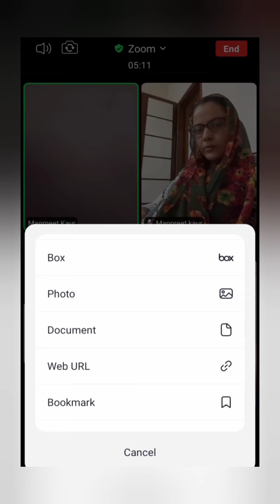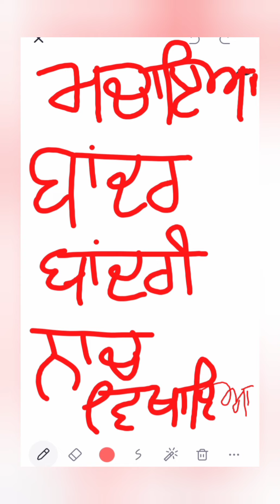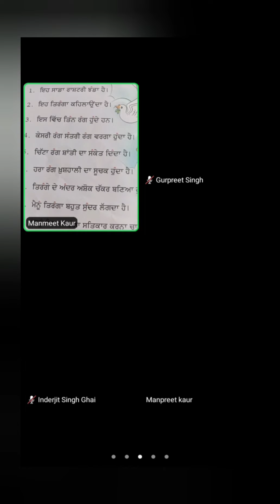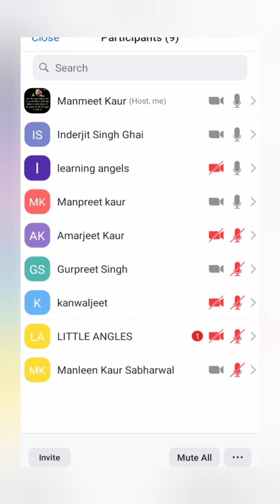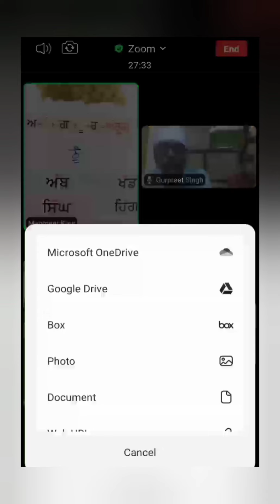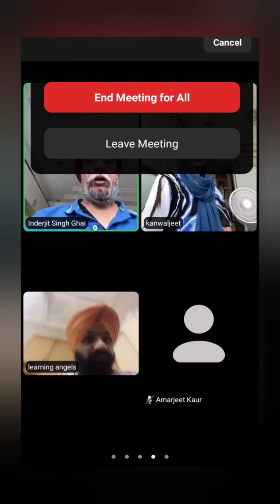learn punjabi with manmeet kaur ( tipi ,ਟਿੱਪੀ)